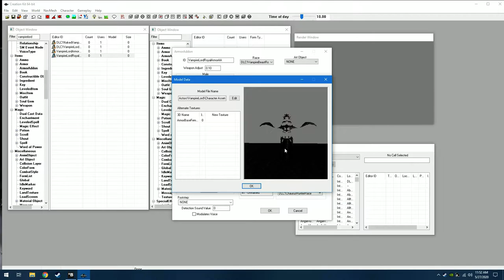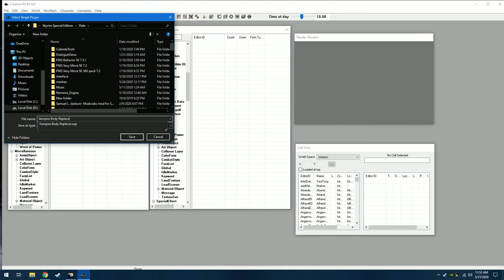How I made Vampire Body Replacer Version 2 Using the Creation Kit (Skyrim Special Edition)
So what I did was first change the model for the female version of the vampire lord royal armor into the male version, which had the top part of the cape. Next I deleted the model from the normal vampire lord armor and put the royal armor in its place. I also had to add the model for the vampire cape and the equipment slot amulet.